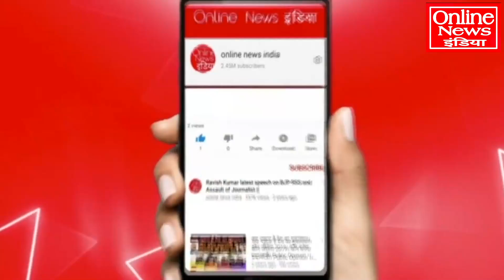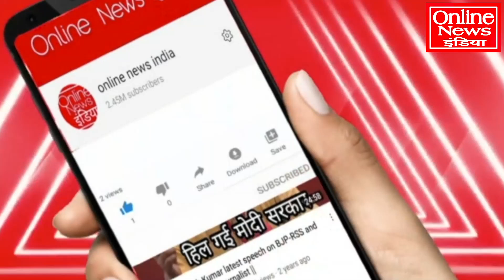कानपुर में सारे रिकॉर्ड टूट गए, अखिलेश की यादव लैंड में धमाकेदार एंट्री, मोदी-योगी हक्का-बक्का